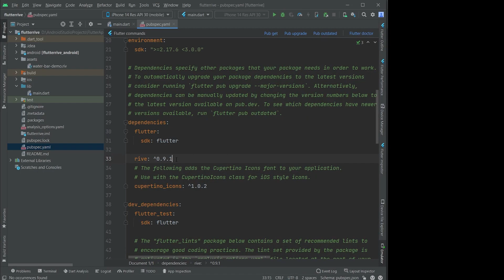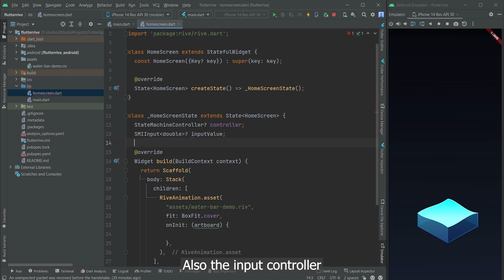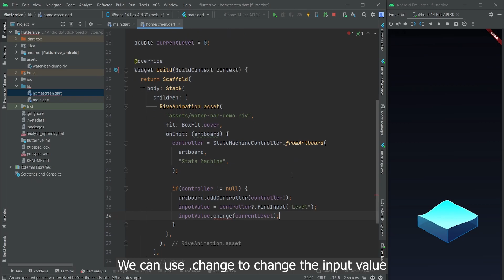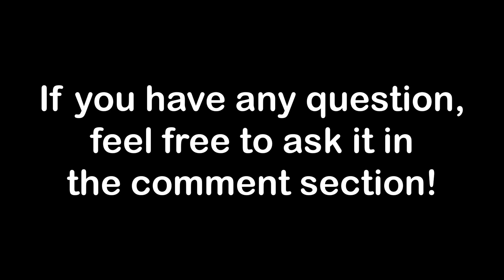Flutter Awesome Water Bar Animation with Rive!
Hello everybody, i hope you had a great day!

In this video, i will show you how to create an awesome easy water bar animation using Rive in flutter!

I'll be making more of these kind of video where i help to solve your probIems. I hope you learn something new from my video! Sorry i can't explain my code much in the video. If you like my video, please leave a like on the video.

Maybe a little help? ;D

I will upload more video about flutter, making an app from scratch, and others! If you have any video idea, please leave it in the comment section down below!